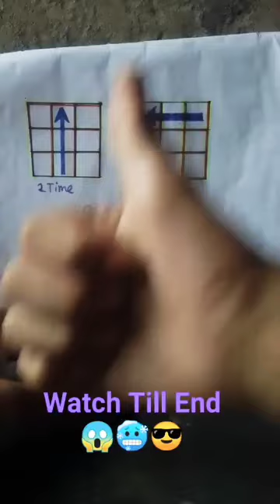Viral magic 🧞🎩 tricks 🎖🤯 badal barsa bijuli song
Take a look at this LODESTONE 3X3 Qiyi Qiyuan Sticker Less Magic Speed Cube (Multicolour) on Flipkart

cartoon cartoon
ali cartoon

all videos

angerofstick5

aphmau

babu

bahubali picture

balveer

bangla song

barbie girl
ali cartoon

all videos

angerofstick5

aphmau

babu

bahubali picture

balveer

bangla song

barbie girl

bei pa khan eit phi nga samen kamini par...

cow videos

ham india wale

sabse funny video

theyyam

শফিকের নতুন ভিডিও

5 ka table

abcdefghijklmnopqrstuvw
helicopter

horror story

independence day

jokes videos jokes videos

kaisi yeh yaariaan

kannada song
amba

balloon

bhuter cartoon

bts shorts

cube formula

cube ko kaise solve karen

dangerous romance

doraemon wala cartoon

elephant video

kannda janapada songs com

lal bagh ke raja

mahindra thar
cycle stunt video

free fire

15 august drawing

15 august ki video

360 video

aaja baby

amravati ke dhol

assamese comedy gaan

badal barsa bhi jholi savan ka pani
assamese comedy gaan

badal barsa bijuli

chhota bachcha tiktok

chunauti

krrish 3

lakadi ke khilaune lakadi ke khilau...

onion mirror lesson mera atm ka p..

✨Magic trick solve Rubik's cube 3*3🪄